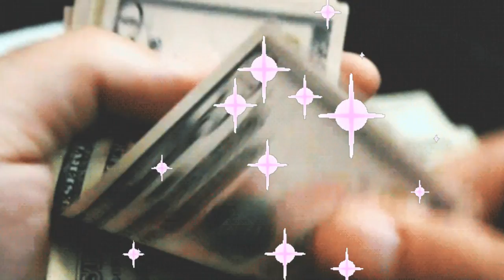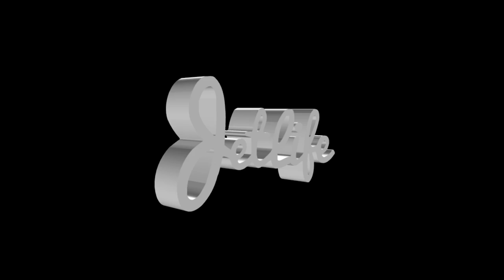Jay Worthy x Curren$y 'TERRY DAVIS' Lyric Video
Produced by Crooklyn
Video by Snick Silva